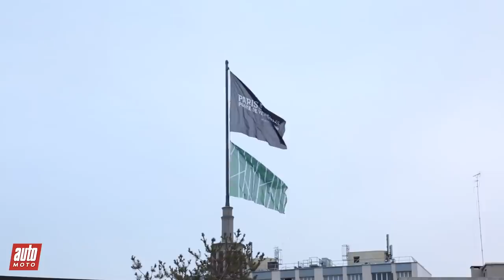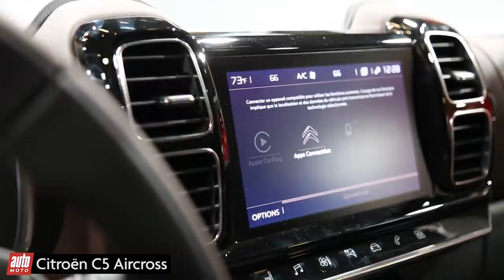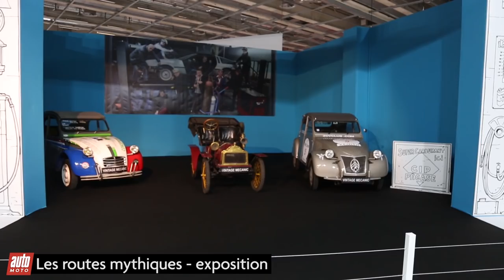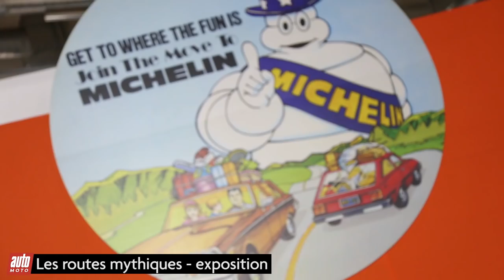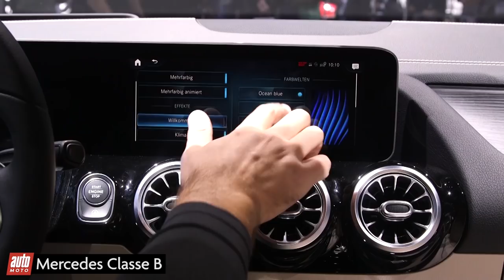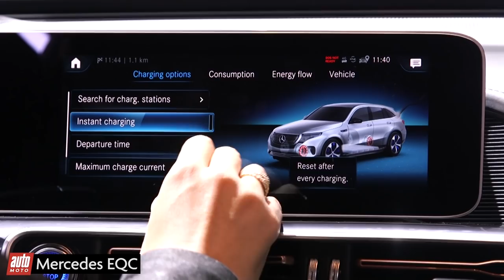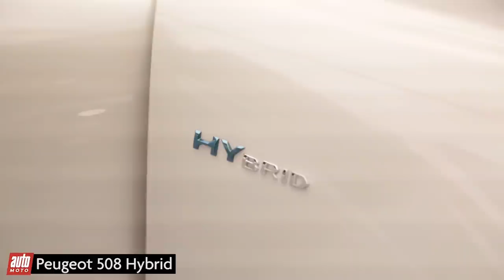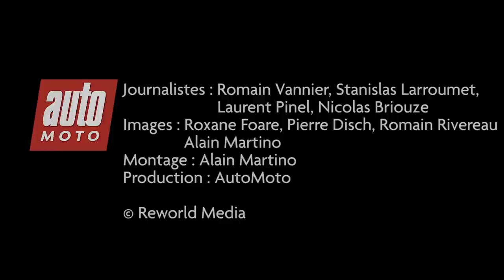Mondial de l’auto 2018 : toutes les nouveautés et les insolites du salon de Paris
MONDIAL DE L’AUTO 2018 – Découvrez les modèles inédits du salon, nos coups de cœur et nos coups de gueule sur le salon. Le tout sans vous faire mal aux pieds...

0:15 – Vinfast Lux A2.0 et SA2.0
2:22 – Audi A1
4:05 – Audi e-Tron
5:53 – Billet d’humeur - Citroën C5 Aircross
7:27 – BMW Série 3
9:58 – BMW Z3
11:41 – Une Bugatti Chiron en Lego
12:37 – Bugatti Divo
14:37 – Citroën C5 Aircross
18:31 – DS 3 Crossback
21:08 – Exposition « les routes mythiques »
26:22 – Ferrari 488 Pista Spider
27:25 – Ferrari Monza SP1 et SP2
29:19 – Nos coups de cœur et coups de gueule design
42:59 – Honda CR-V Hybrid
44:47 – Mercedes Classe B
46:22 – Mercedes-AMG A35
47:56 – Mercedes GLE restylé
49:51 – Mercedes EQC
51:39 – Porsche 911 Speedster
53:23 – Renault EZ-Ultimo
54:40 – Renault Kadjar restylé
57:38 – Skoda Kodiaq RS
59:08 – Sur le stand Peugeot (e-Legend, 508 SW, 508 et 3008 hybrides)
1:01:48 – Sur le stand Toyota (Corolla, RAV-4, Camry, Supra)
1:05:50 – Tesla Model 3
1:07:45 – Nos tops et nos flops du Mondial